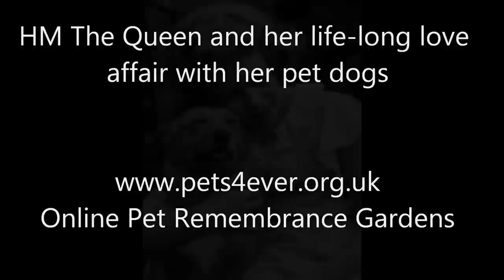The Queen and her Dogs. Royal Dogs. Corgis and more.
HM The Queen has been a dog lover all her life. In 1933 her father King George VI brought home the first Pembroke Welsh Corgi called Dookie to the family. On her 18th birthday The Queen was given her very own dog, Susan by her father. Susan became the matriach of the royal corgi line.